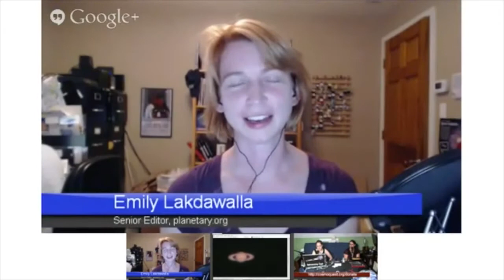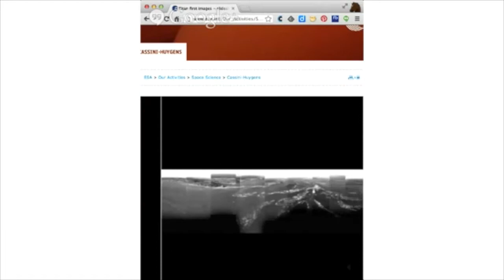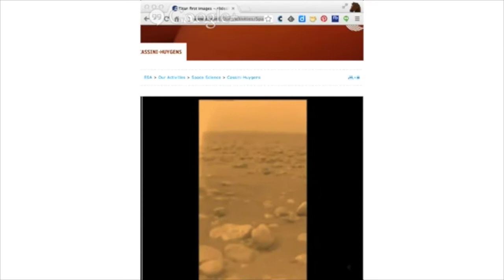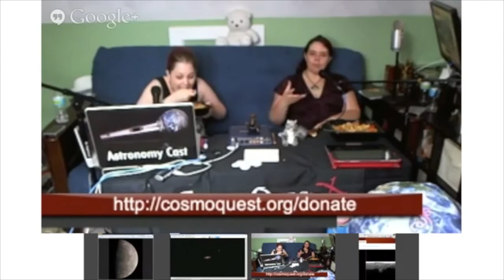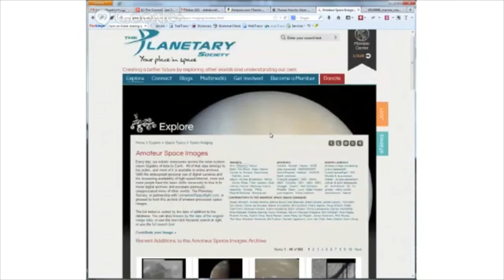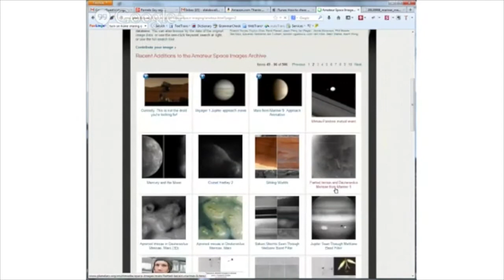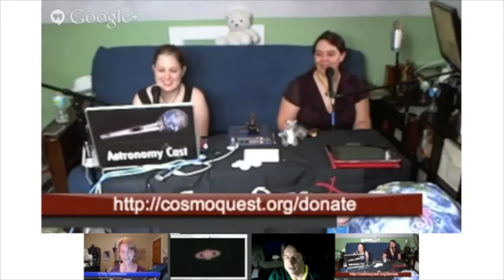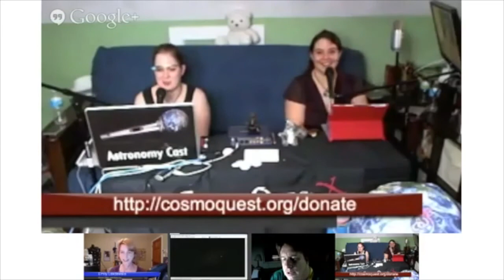Hangoutathon 2013 - Hacking Space Images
Emily Lakdawalla & Kevin Grazier talk about making (and hacking) space images.